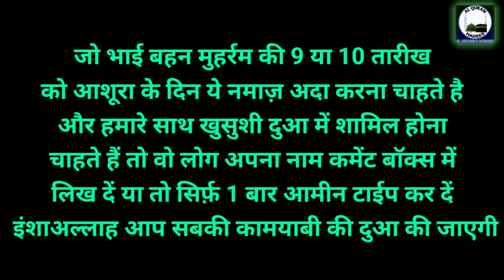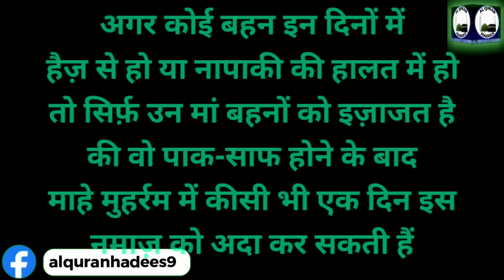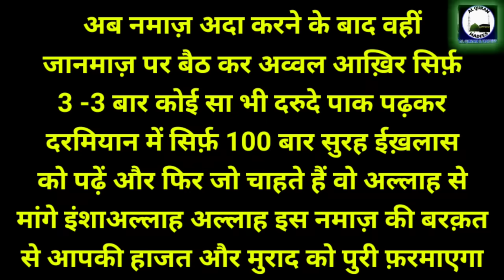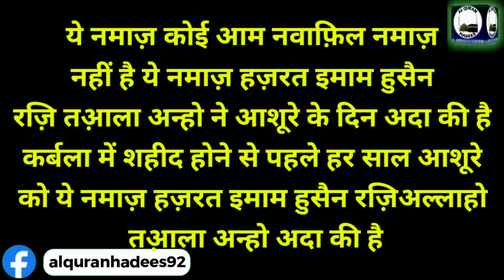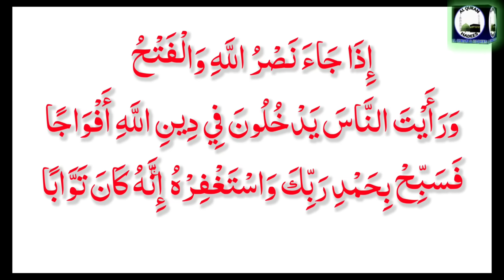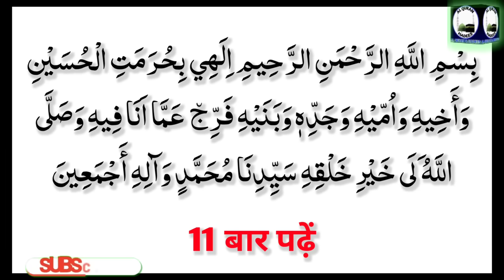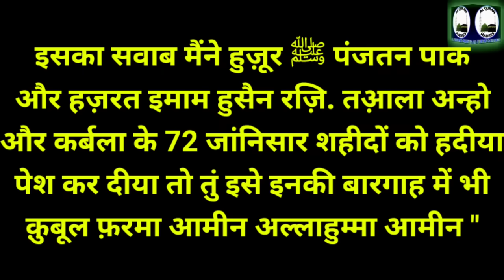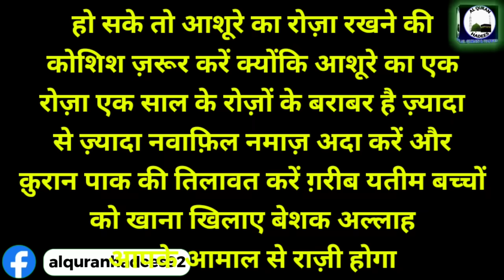आशुरे की नमाज़ - 9 10 Muharram Ki Namaz | Ashura Ki Namaz 2024 | Nawafil Namaz Ka Tarika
Ashura ki namaz ka tarika hindi me
Ashura ki namaz Ashura ki nawafil namaz
youme Ashura ki namaz youm e Ashura ki nawafil namaz
10 Muharram ki namaz for hajat
9 10 Muharram ki namaz 9 10 Muharram ka khas wazifa for hajat
Al quran and hadees al quran hadees imranmalik
youme Ashura 2024 Muharram 2024
Muharram ki namaz 2024
Aaj ki video me 9 10 Muharram ki nawafil namaz ka tarika pesh kiya gaya hai. Ashura ki namaz kitni raqat hai niyat kaise karni hai ye bataya gaya hai.

Important Notice :
ALLAH HAFIZ...
This Channel Powered By Imran Malik